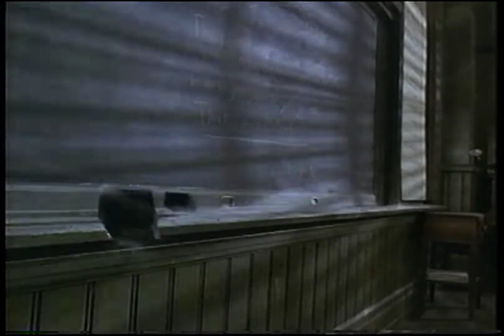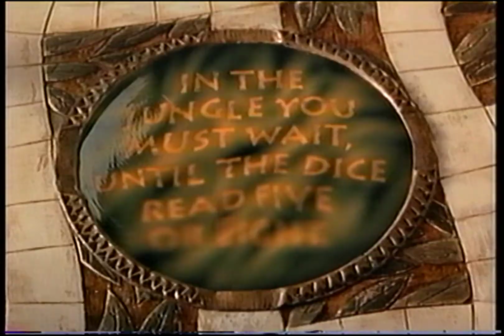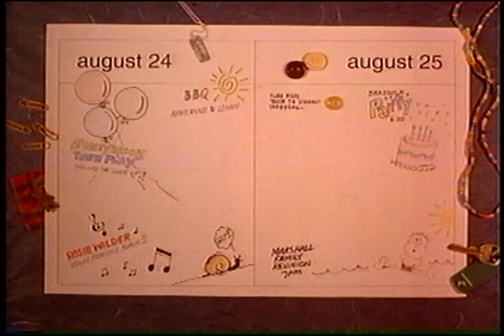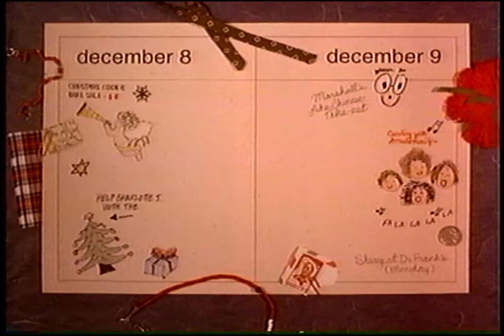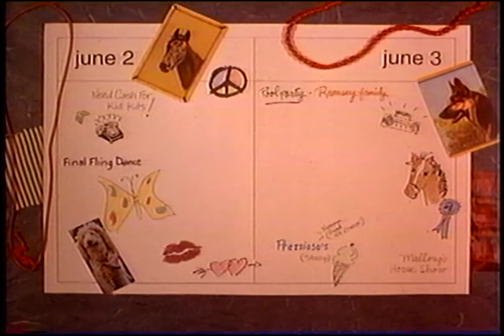[VHS-Opening] The Baby-Sitters Club 1995 Release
00:12 1993 Columbia-TriStar Home Video w/ Alternate Fanfare & "Coming Soon to a Theater Near You"
00:25 Matilda Trailer
02:20 CTHV "Coming Soon to Home Video"
02:29 Jumanji Trailer
05:16 The Indian in the Cupboard Trailer
05:49 The Baby-Sitters Club CD Soundtrack Ad
06:29 FBI Warning
06:34 Start of Movie / Opening Credits